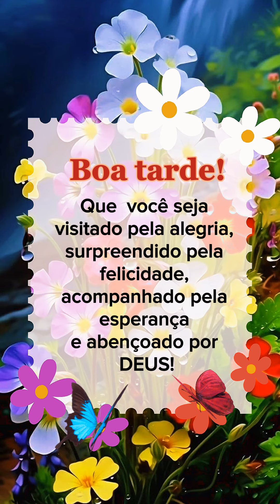Mensagem de boa tarde